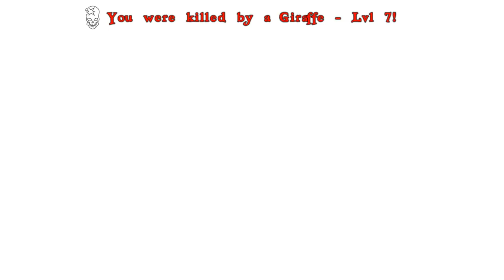[11] ELEPHANT TAMING + RAINBOW WOLF! (Atlas Private Server)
This game was provided to me free by Grapeshot games!

Let's Play Atlas Multiplayer! ARK Meets Sea Of Thieves in this new open-world PVP Pirate adventure! Join Nitz and Crew as they sail the massive map, find the 9 power stones, explore Golden Age Ruins, battle Ghost Ships, and sink enemy pirate ships!